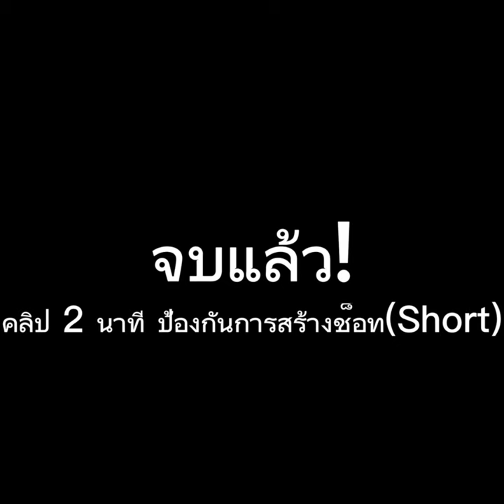Tom and Jerry chase Art | ทัวร์มัลดีฟส์กับเคท P.5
น้าได้วาดรูปนี้ขึ้นมา
*ข้อมูล… น้าได้เห็นรูปเคท แล้วทำให้น้ากำลังคิดว่า ท่านี้ต้องเป็นอะไรดีหน๋า จึงคิดได้ตามคลิปที่กำหนดมา…

สนุกกับแฟนอาร์ท.